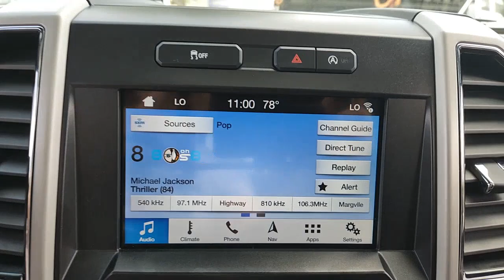2019 FORD F-150 Tinton Falls, Red Bank, Long Branch, Monmouth Beach, Eatontown, NJ 19146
White Used 2019 FORD F-150 XL available in Red Bank, New Jersey at George Wall Ford Lincoln. Servicing the Tinton Falls, Long Branch, Monmouth Beach, Eatontown, NJ area.

#{MAKE}
#{MODEL}
2019 FORD F-150 XL - Stock#: 19146